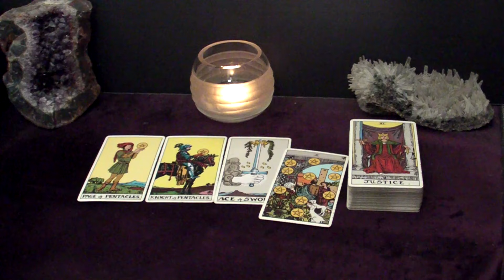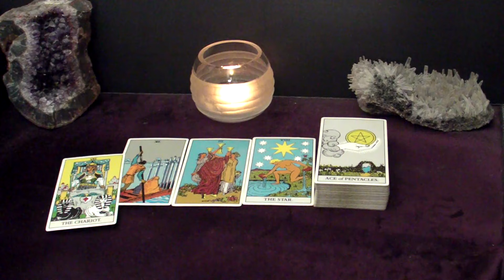TAURUS - What An Unbelievable Turn Around! Commitoment With The Love Of Your Life | February Tarot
This is your February 2024 Monthly Tarot Reading.

Spreads In This Reading:
00:00 Intro
00:26 Love
06:07 Good News
08:30 Advice